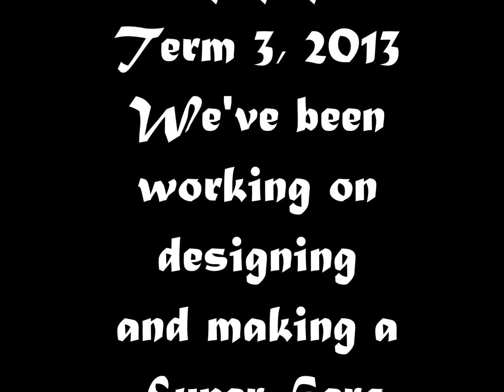Wearable Arts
Here's the beginning process of our Wearable Arts costume making.

Look forward to more on our integration studies!